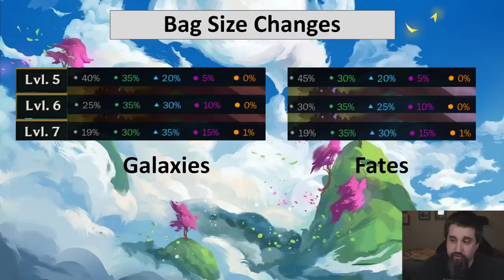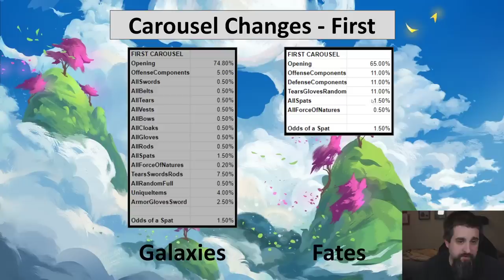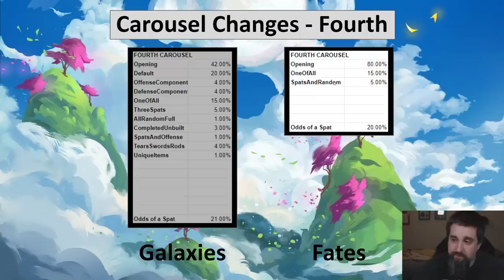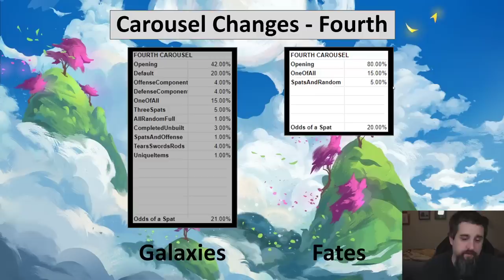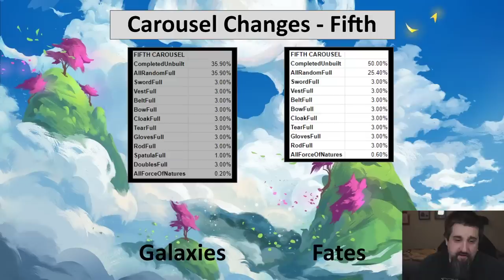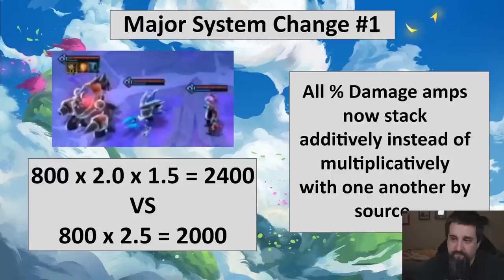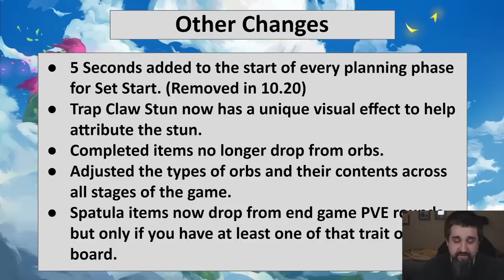TFT: Fates PBE Systems Rundown | Teamfight Tactics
Hello everyone! It's time for a new set, TFT: Fates! As we head to PBE today, here's a breakdown of the system wide changes you can expect to play with, and why we're making them. As with everything on PBE, they are subject to change, so give us your feedback and thoughts!

Originally Aired: September 1st, 2020